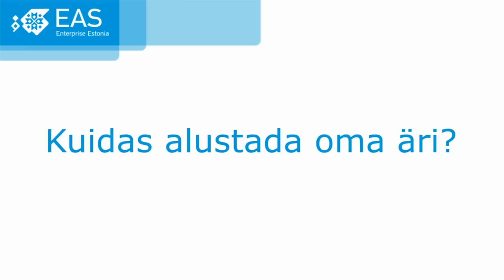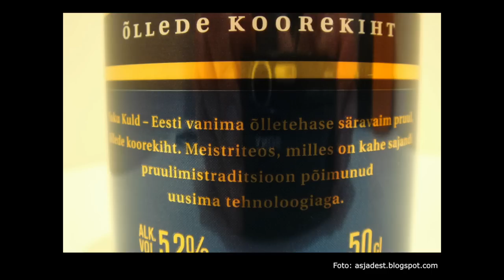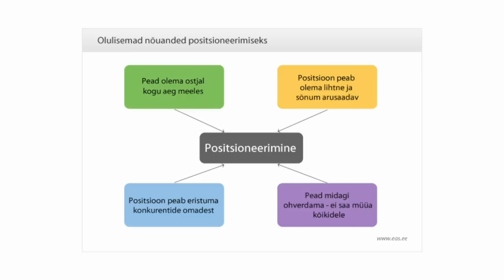"Kuidas alustada oma äri?": 11. Positsioneerimine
0:15 Mis on positsioneerimine?